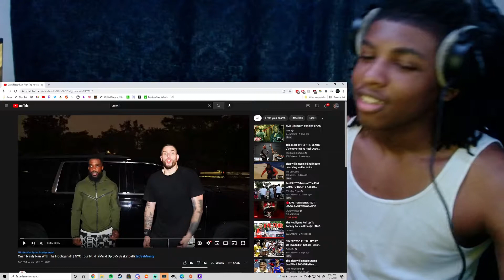HOOLIES!!! NYC Tour Part 4 Ft CashNasty!!!! They was Going CRAZY!!!!